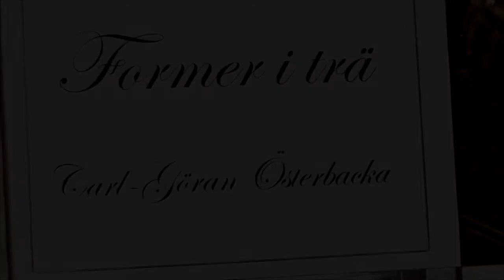16 3 Österbacka cop